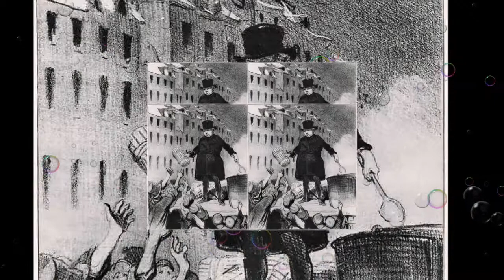Оноре Домье французский художник-график биография работы с ЛАРУССИЯ